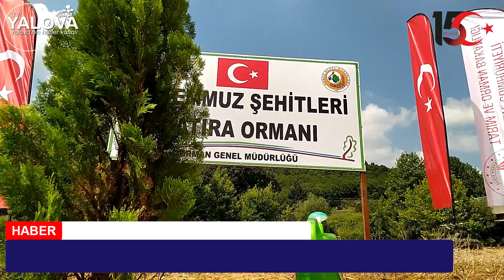15 TEMMUZ ŞEHİTLERİ ANISINA FİDAN DİKİLDİ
Yalova Valiliği tarafından 15 Temmuz Şehitleri Hatıra  Ormanında fidan dikimi gerçekleştirildi. İlk fidanı toprakla Yalova Vali Yardımcısı Ercan Çiçek buluşturdu. Törende Yalova protokolü de hazır bulundu.